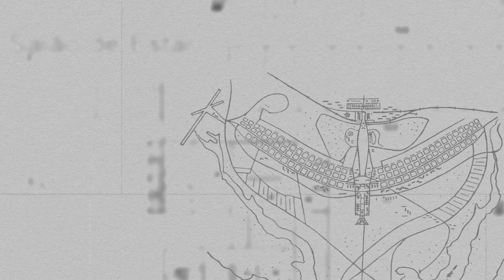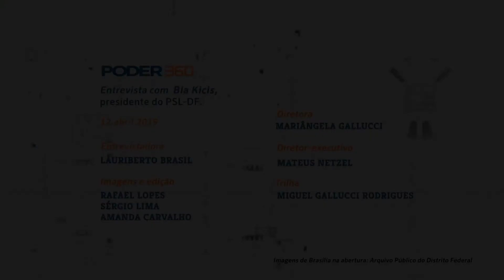Poder360 Entrevista: deputada federal Bia Kicis (PSL-DF)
A deputada federal Bia Kicis (PSL-DF), 55 anos, comentou os problemas de articulação na bancada do PSL. “Percebo que hoje a gente está trabalhando de forma mais organizada. Tem o que melhorar? Tem, mas ninguém começa com experiência”.

A declaração foi dada em entrevista ao Poder360 na 6ª feira (12.abr.2019). A pesselista é vice-presidente da CCJ (Comissão de Constituição e Justiça) da Câmara dos Deputados e preside o PSL do Distrito Federal.